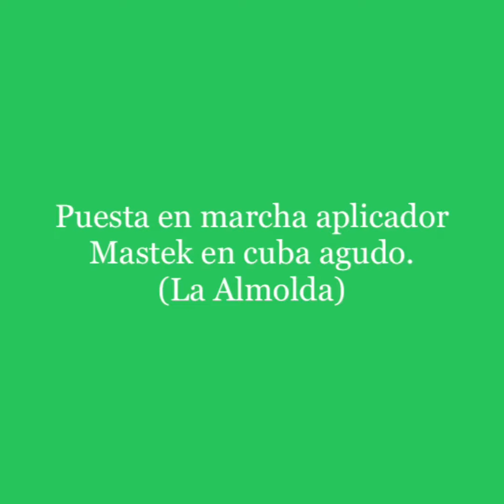Puesta en marcha aplicador Mastek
Puesta en marcha aplicador Mastek en cuba agudo, Entregado en la Almolda (Zaragoza)